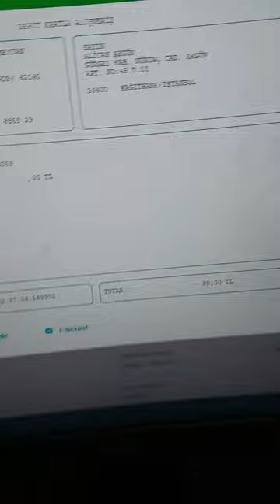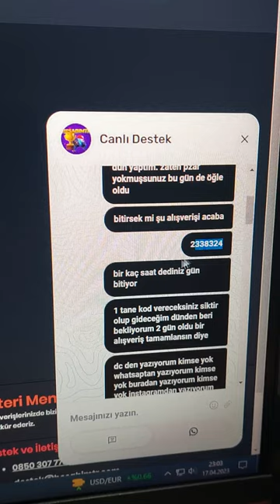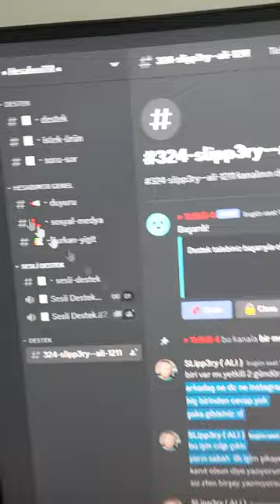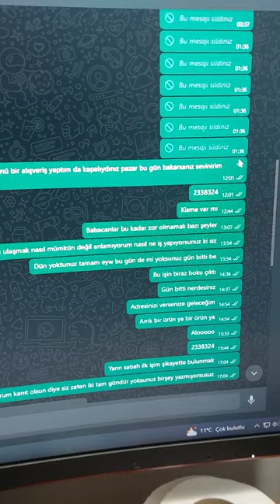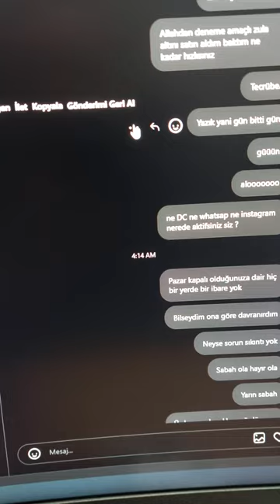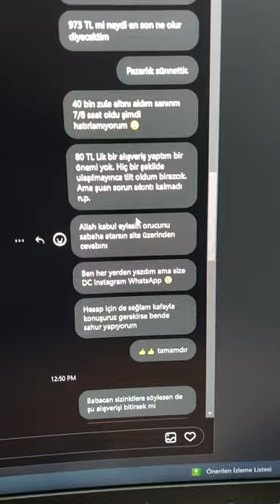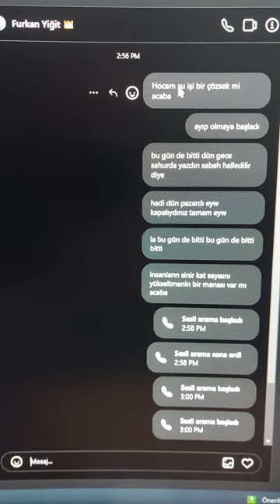ve Furkan yiğit ( kefil ) dolandırıcılığı.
bunlara kanmayın kandırılmayın kendi sitesinde kendi reklamini yapıyor üç beş topluyor kendi hesabına yüklüyor aman benim param gitti sizinde gitmesin